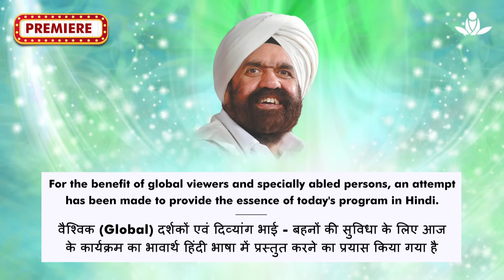Global Meditation in Place with Sant Rajinder Singh Ji Maharaj (Aug 08, 2021)